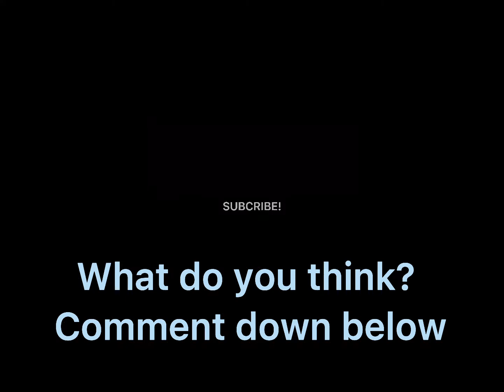Was this trade a win or lose for a NO POTION Albino monkey???